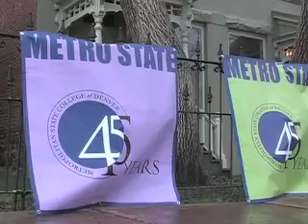The Met Report 8/6/10 - Comcast Cares About Metro State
Comcast decided to make Metro beautiful for their employee volunteer day!  Metro students were invited to help as well to build community on the Auraria Campus.  Reece King, Todd Diamond, and Anthony Kustura bring you the story.